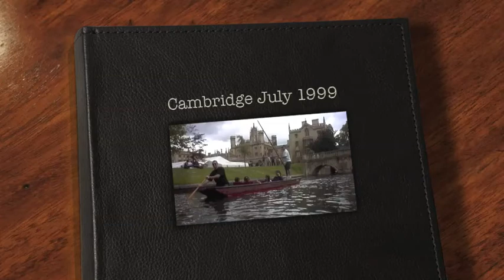Cambridge July 1999